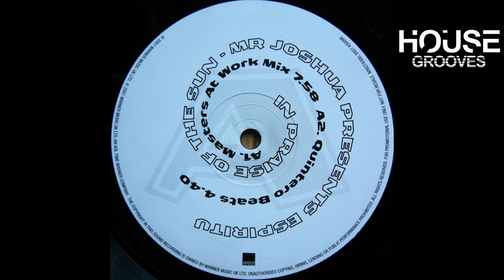Mr. Joshua Presents Espiritu – In Praise Of The Sun (Masters At Work Original Mix)